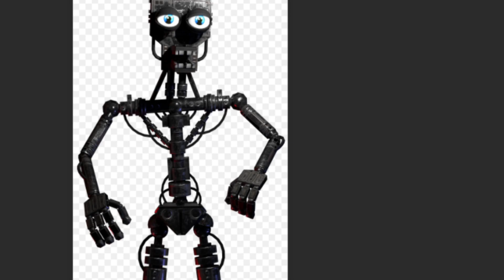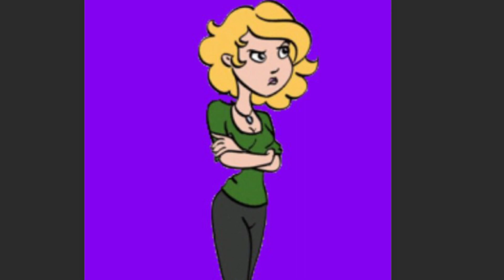Some Fnaf Character Song part 2